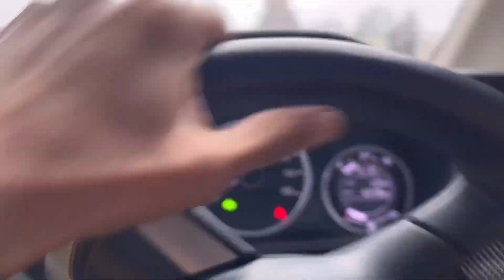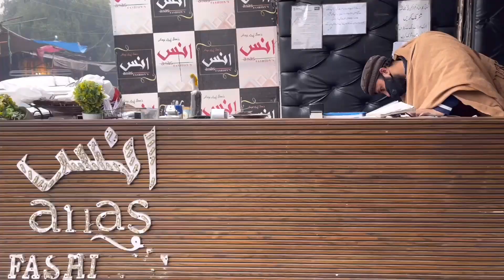Meri daily routine | Anas fashions | Qabristan | Bacha Party | sheikhupura | Anas Raza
Zilayesh ko chot lag gai thi is liye bachay shop pe aye thay
Kch clip pata ni kyu del ho gay vlog k jese khana khana again ghr jna shop ka front etc 😞